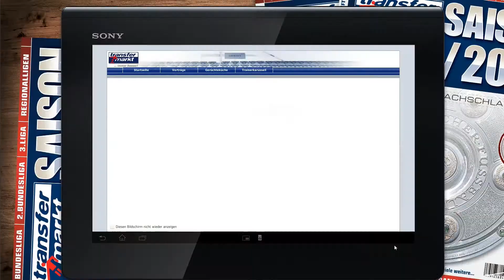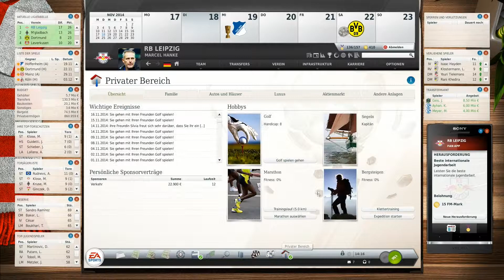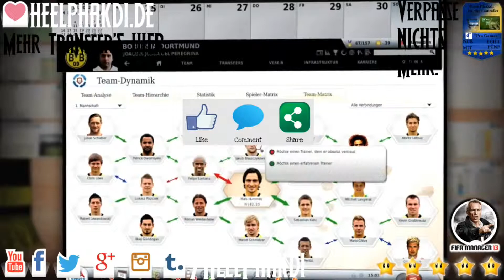Let's Play Fußball Manager 13 #142 - Bundesliga - Nachbericht VfB Stuttgart [FM13][FullHD]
▬▬▬▬▬▬▬▬ Weitere Infos ▬▬▬▬▬▬▬▬▬